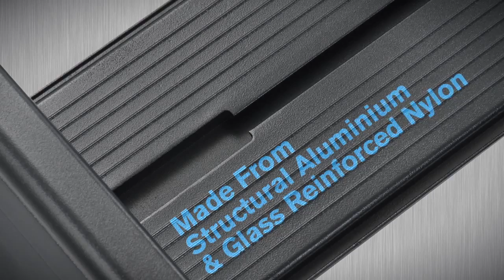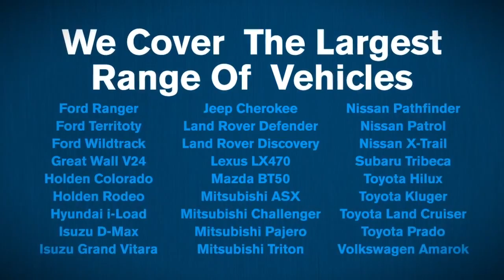Rhino Rack Luggage Carriers Pioneer Platforms Pioneer Trays Alloy Trays